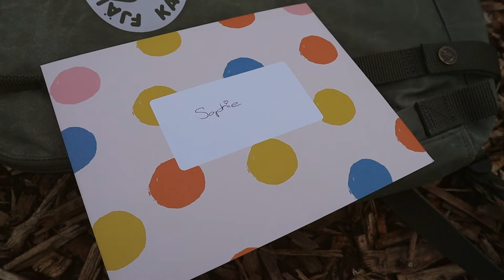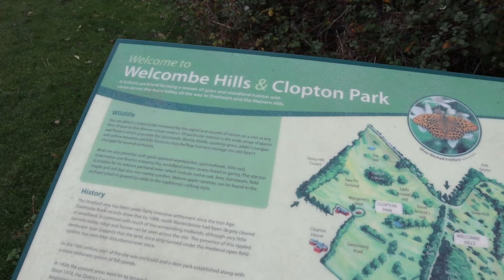Outdoor Adventure Girls weekend retreat 2021 (Stratford Upon Avon)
WHAT A WEEKEND! The best people, outdoors in nature, pushing themselves outside their comfort zone, connecting, supporting each other and making new friends. THIS is what life is all about ❤️

*if you want to join the group search ‘outdoor adventure girls’ on Facebook.

Big weekend #2 PENDING….

Where I was staying: YHA Stratford Upon Avon